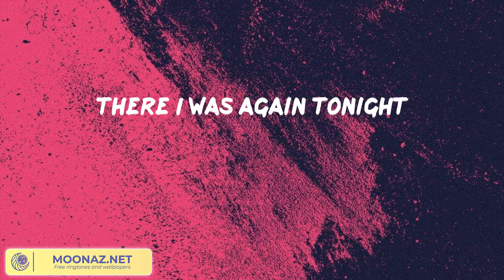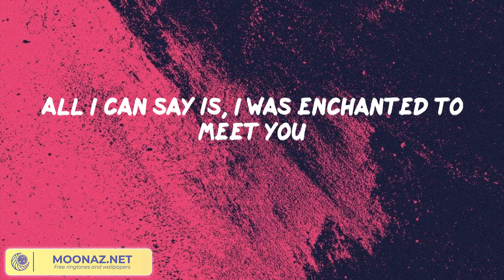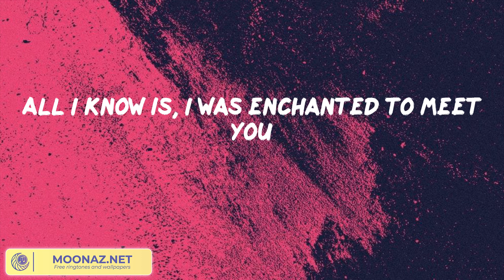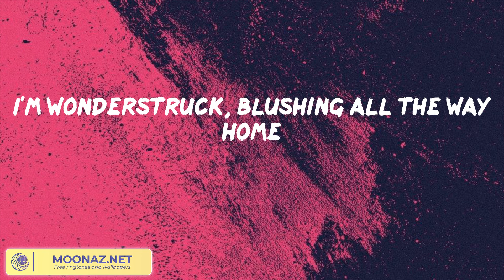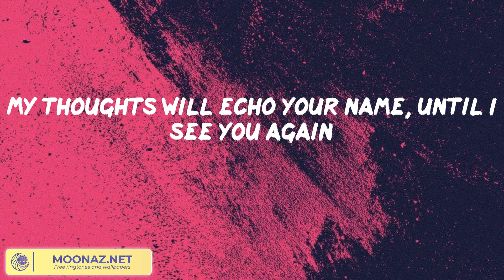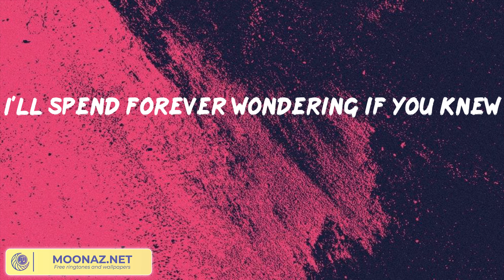Taylor Swift - Enchanted || Señorita, Uhaw, happier,... (Mix)